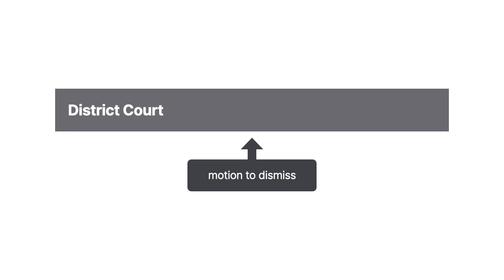Ginwright v. Exeter Finance Corp. Case Brief Summary | Law Case Explained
Ginwright v. Exeter Finance Corp., 2016 WL 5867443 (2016)

Federal Rule of Civil Procedure 13 authorizes a defendant to assert counterclaims against a plaintiff. But because Rule 13 doesn’t confer subject-matter jurisdiction, the defendant must still establish that the court has the power to hear its counterclaim, as in Ginwright versus Exeter Finance Corporation.

Billy Ginwright signed a contract with BW Auto Outlet for a vehicle purchase. BW assigned its contractual rights to Exeter Finance. Later, Ginwright sued Exeter in federal district court for violating the Telephone Consumer Protection Act. Ginwright alleged that, in trying to collect a debt under the contract, Exeter called Ginwright’s cell phone hundreds of times using an automatic dialing system. Exeter filed a counterclaim, alleging that Ginwright breached the contract by failing to make the necessary payments.

Ginwright moved to dismiss Exeter’s counterclaim for lack of subject-matter jurisdiction. The district court ruled on Ginwright’s motion.

Want more details on this case? Get the rule of law, issues, holding and reasonings, and more case facts

Have Questions about this Case? Submit your questions and get answers from a real attorney